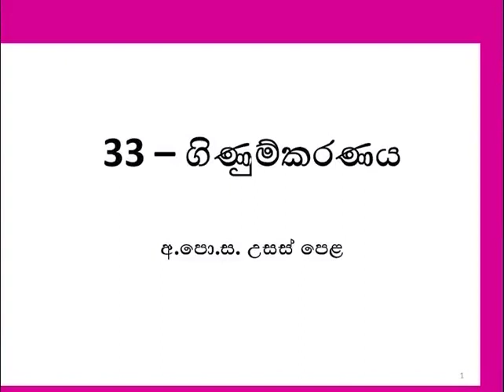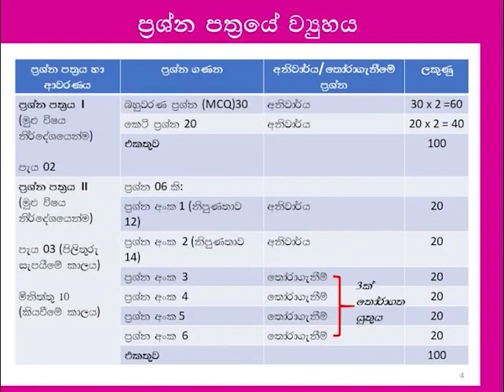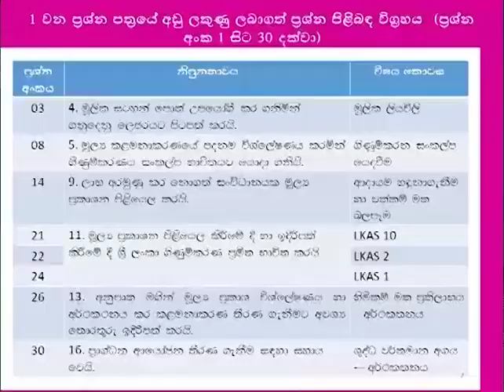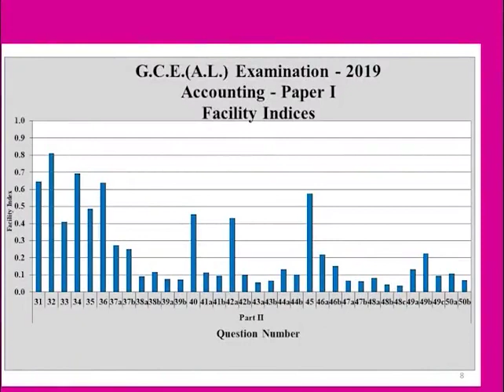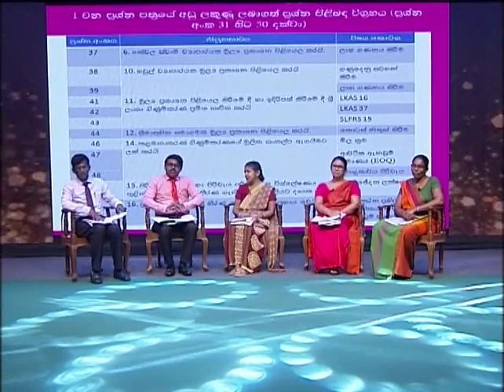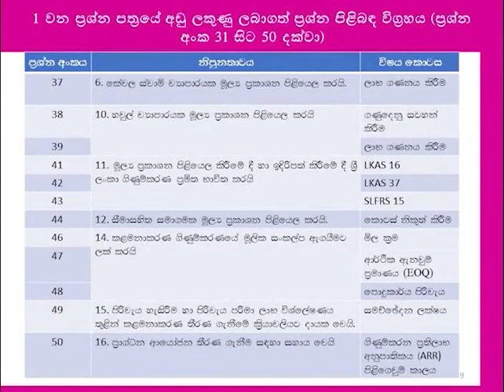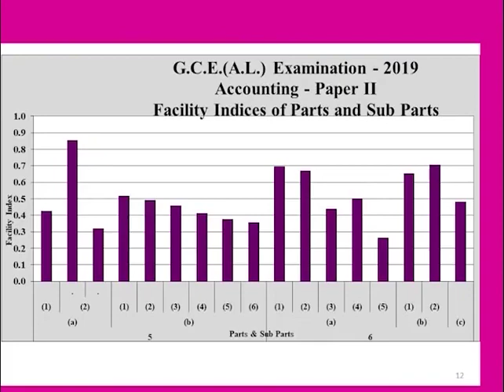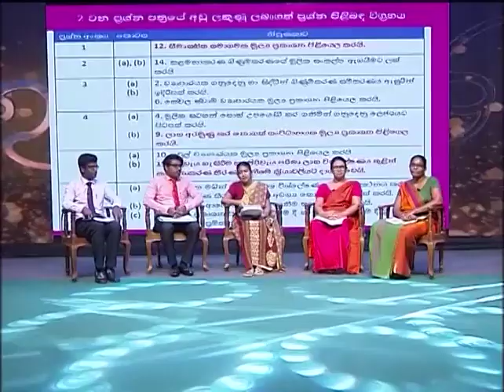A L Accounting - ගිණුම්කරණය ප්‍රශ්න පත්‍රයට සුදානම් විය යුක්තේ කොසේද? 2019 ප්‍රශ්න පත්‍රය ඇසුරින්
2019 උසස් පෙල විභාගයේ ගිණුම්කරණය ප්ර ශ්න පත්ර ය පිළිබද සමාලෝචනයක් සහ සුසුන්ගේ පිලිතුරු පිළිබද පසුවිපමක් මෙහිදි සිදු කර ඇත.